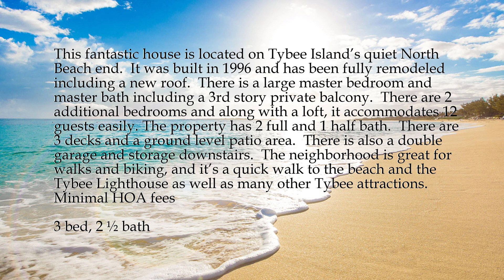Tybee Island - 1005 Bay Street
This fantastic house is located on Tybee Island’s quiet North Beach end.  It was built in 1996 and has been fully remodeled including a new roof.  There is a large master bedroom and master bath including a 3rd story private balcony.  There are 2 additional bedrooms and along with a loft, it accommodates 12 guests easily. The property has 2 full and 1 half bath.  There are 3 decks and a ground level patio area.  There is also a double garage and storage downstairs.  The neighborhood is great for walks and biking, and it’s a quick walk to the beach and the Tybee Lighthouse as well as many other Tybee attractions.  Minimal HOA fees
3 bed, 2 ½ bath